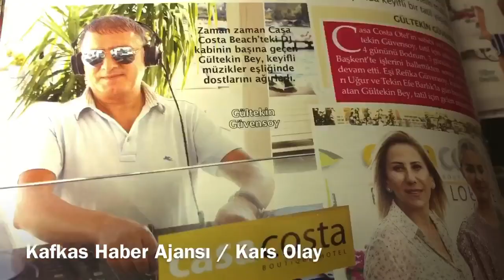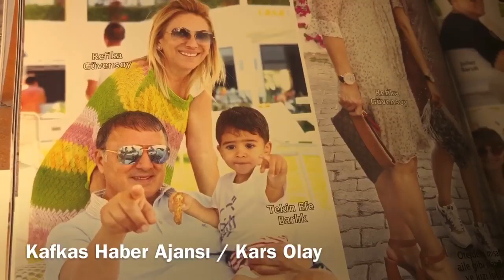Mehmet Duman İle Kars Turizmi Söyleşisi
KHA ve Karsolay'ın birlikte hazırladığı Kars Söyleşisinin bu haftaki konuğu Kars Kültür Turizm Bilim Uzmanı, Mehmet Duman oldu.